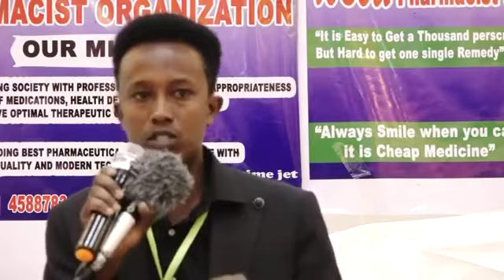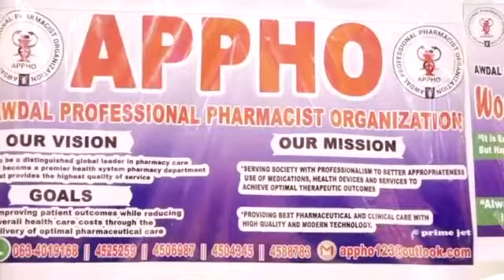Boorama: Xuska Maalinta Caalamiga ah Ee Dawo-yaqaanka Aduunka Oo Markii Ugu Horeysay Lagu Qabtay...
Boorama: Xuska Maalinta Caalamiga ah Ee Dawo-yaqaanka Aduunka Oo Markii Ugu Horeysay Lagu Qabtay Gobolka Awdal.